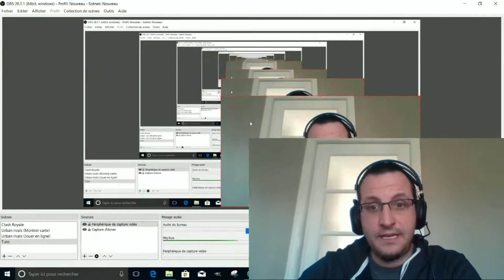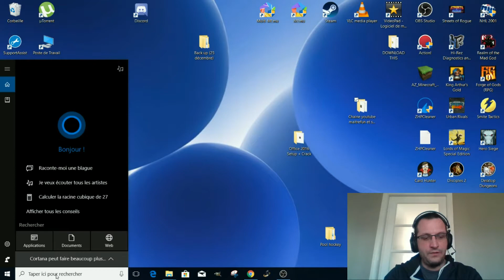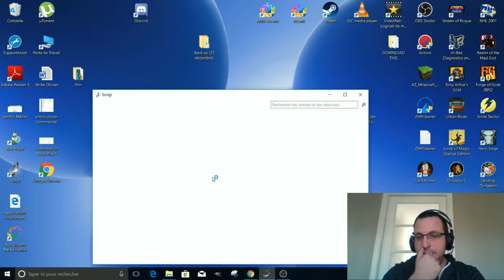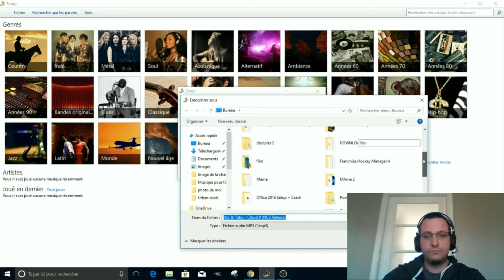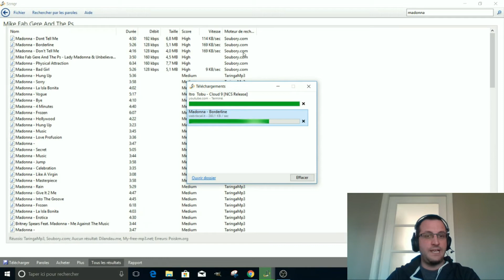COMMENT TÉLÉCHARGER DE LA MUSIQUE (SANS DROIT D'AUTEUR) GRATUITEMENT ET FACILEMENT !!! - TUTORIEL